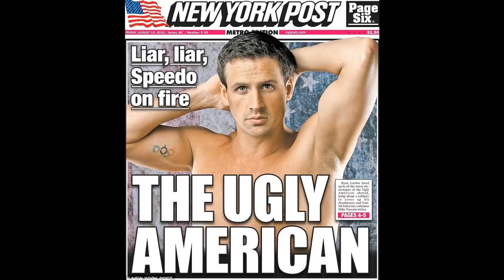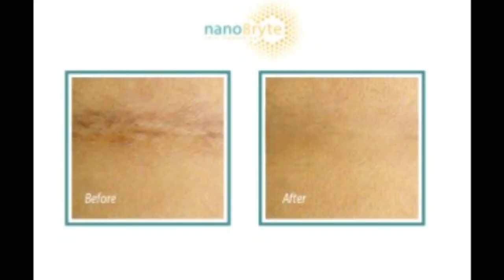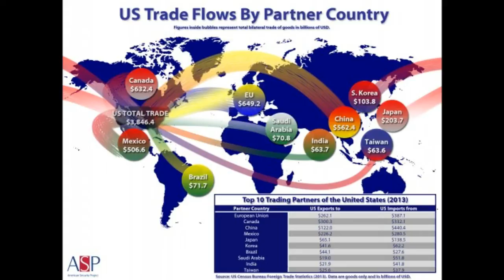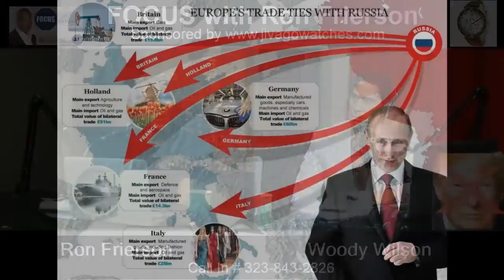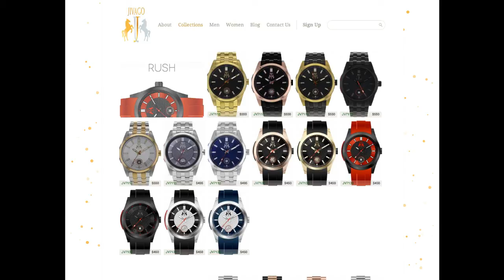FOCUS with Ron Frierson - August 19th, 2016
FOCUS is a dynamic issue-driven program offering intelligent discussion on a variety of topics including Politics, Business, and Pop Culture.